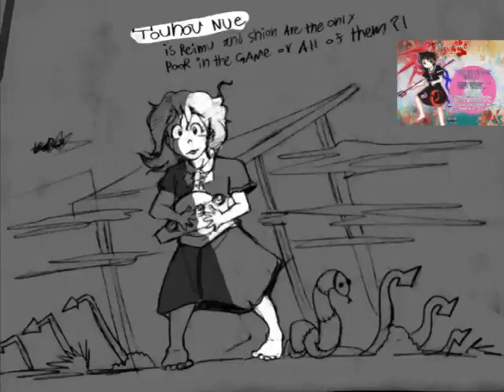The true touhou